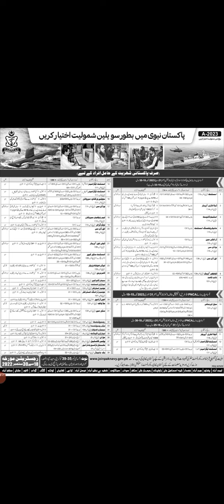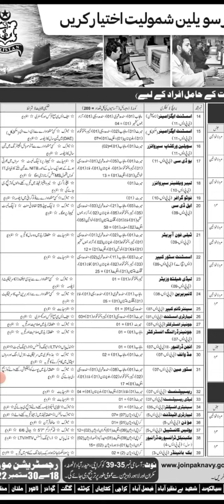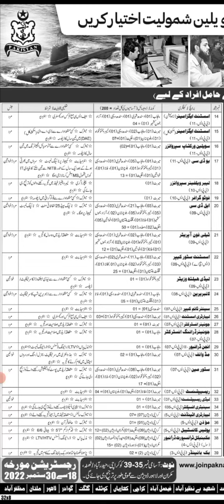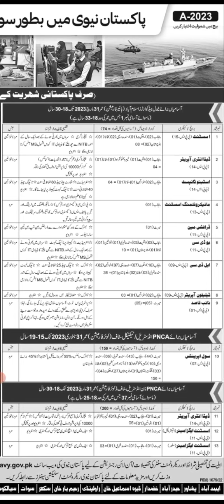Pakistan Navy civilian Bharti 2022 | Pakistan Navy civilian Jobs 2022 |How we Apply in Pakistan Navy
Pakistan Navy job 2022
Pakistan new job today
Pakistan jobs

Whatsapp Only

Pak Navy Civilian Written Test Syllabus LDC UDC DEO Stenographer